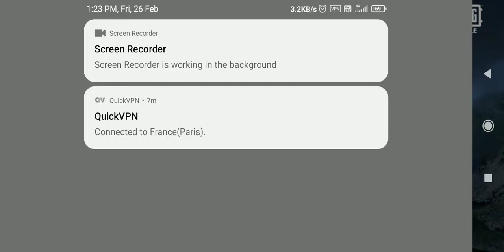chaudhary gaming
best player in pubg mobile